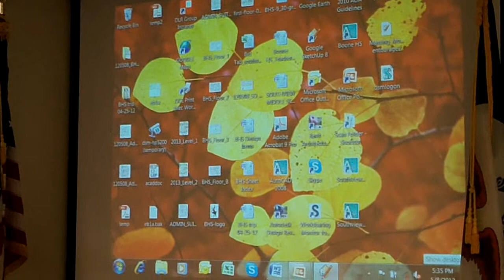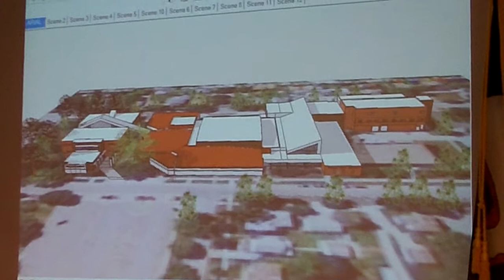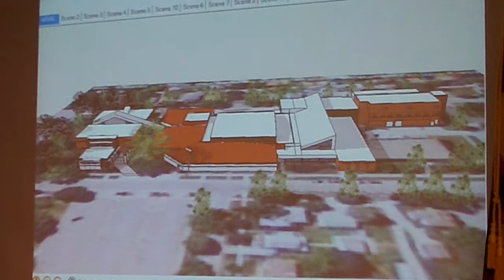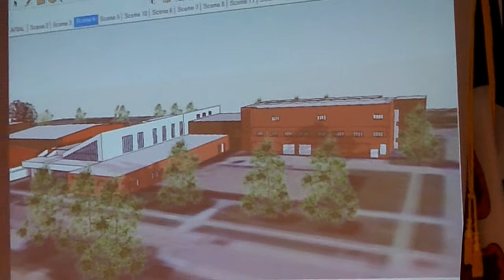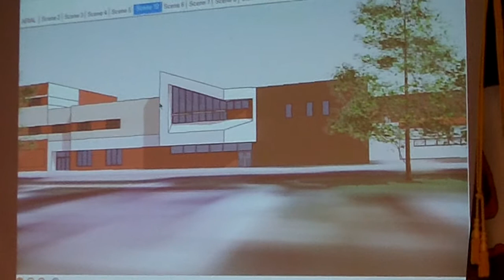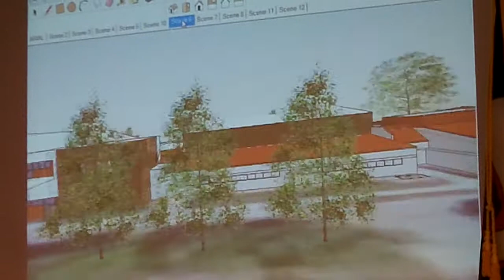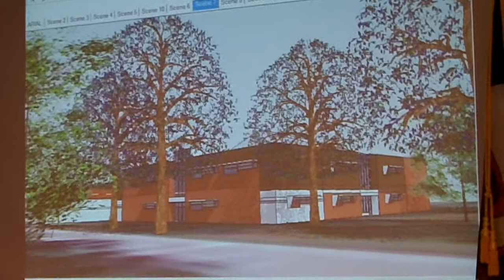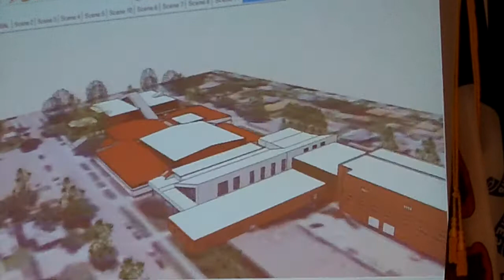DLR Group's 3D model of BHS renovation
DLR Group presents a 3D model of what Boone High School in Boone, Iowa will look like after renovation to the Boone Community School District Board of Education at its regular meeting Tuesday, May 8, 2012.